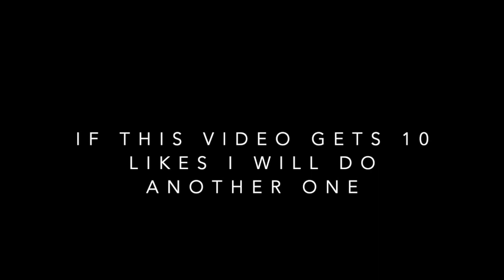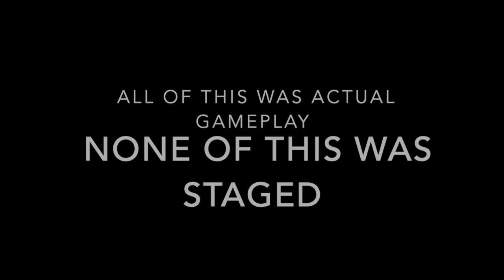A Krunker.io Montage